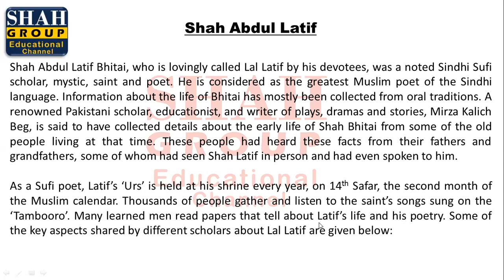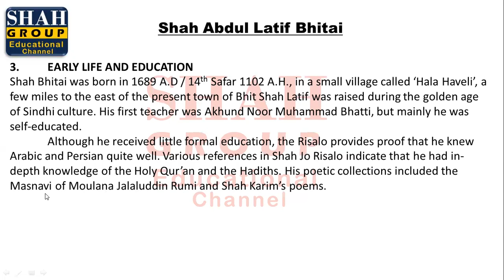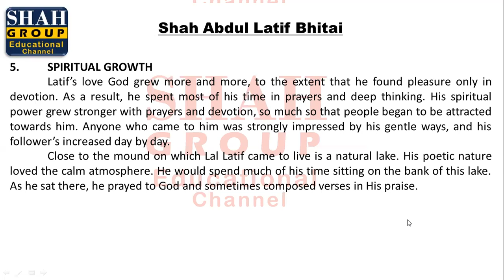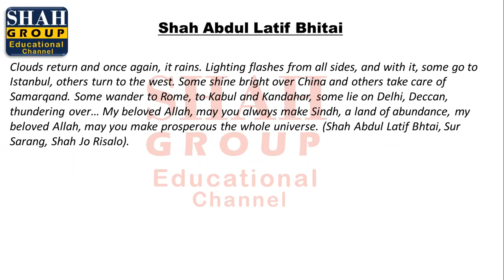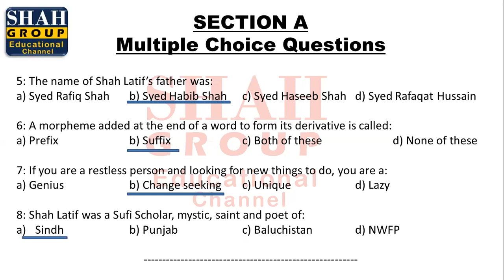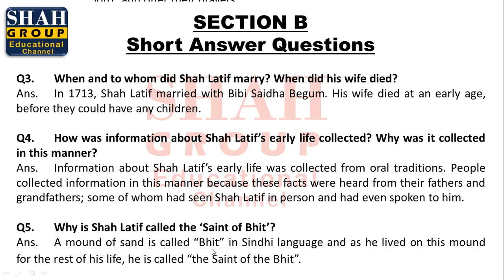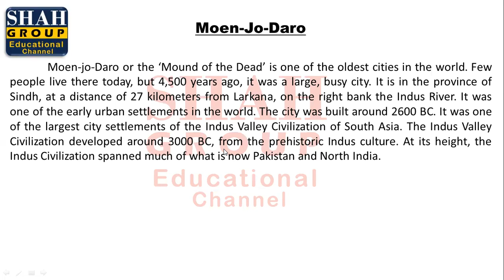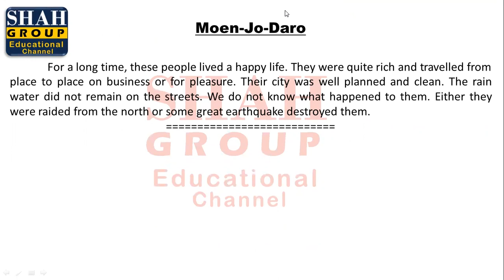IX ENGLISH| CHAPTER: ROLE MODEL| READING COMPREHENSION- SHAH ABDUL LATIF BHITAI PART A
IX ENGLISH
CHAPTER: ROLE MODEL
READING COMPREHENSION- SHAH ABDUL LATIF BHITAI PART A
MOEN JO DARO